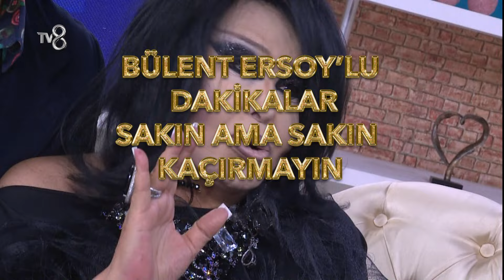Demet ve Jess'le Gel Konuşalım 67. Bölüm Tanıtımı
TV8, Türkiye'nin eğlence kanalı olarak Survivor, MasterChef Türkiye, O Ses Türkiye, Yemekteyiz, Müge ve Gülşen'le 2. Sayfa, Demet ve Jess’le Gel Konuşalım en güzel haberleriyle bu kanalda sizlerle!